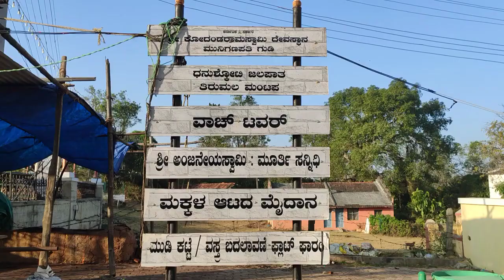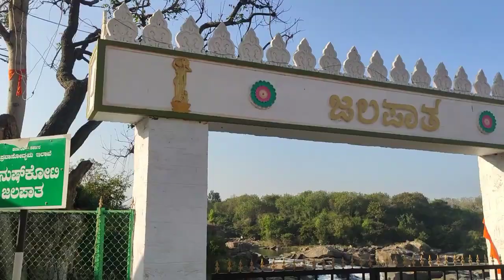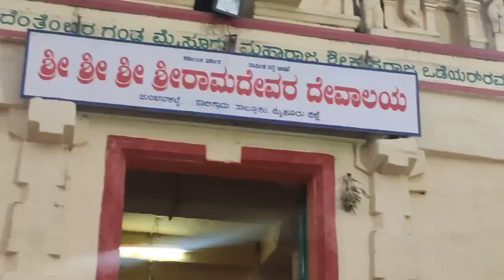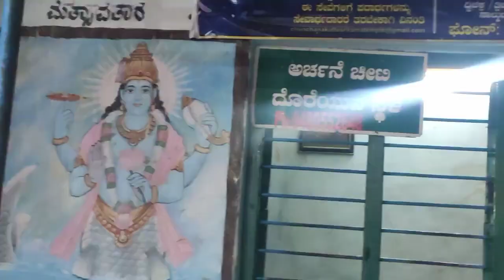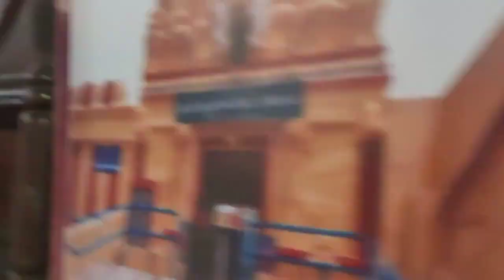ಶ್ರೀರಾಮ ಬಿಟ್ಟ ಬಾಣದಿಂದ 2 ಭಾಗವಾದ ಬಂಡೆ ಸೀತಾಮಾತೆಯ ಸ್ನಾನಕ್ಕೆ ದಾರಿ ಮಾಡಿಕೂಟ್ಟಿತ್ತು. ಚುಂಚನಕಟ್ಟೆ ಹಿನ್ನಲೆ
@DiyasHomeRecipes&Creations

Chunchanakatte Kaveri Water Falls | Chunchanakatte || Water falls

ನನ್ನ ಎಲ್ಲಾ ಸ್ನೇಹಿತರಿಗೆ ನನ್ನ ನಮಸ್ಕಾರ 🙏🙏..
ದಿಯಾಸ್ ಹೋಮ್ ರೆಸಿಪಿಸ್ ಇದು ನನ್ನ ಯೂಟೂಬ್ ಚಾನಲ್..

ಹೊಸ ಹೊಸ ವಿಧದ ಅಡುಗೆಗಳು,  ಬಗೆ ಬಗೆಯ ತಿಂಡಿ ತಿನಿಸುಗಳು , ಮತ್ತೆ ಮತ್ತೆ ಬೇಕೆನ್ನುವ ರುಚಿಯಾದ ಆರೋಗ್ಯಕರ ಪಾಕಗಳು ನನ್ನ ಈ ಚಾನೆಲ್ಗಳಲ್ಲಿ ಮಾಡಿ ತೋರಿಸಲು ಬಯಸುತ್ತೇನೆ..

ದಯವಿಟ್ಟು ನೀವು ನನಗೆ ಆಶೀರ್ವದಿಸಿ , ನನಗೆ ಪ್ರೋತ್ಸಾಹಿಸಿ‌.

Diyas Home Recipes is an entertaining, learning and informative channel for those who passionate and love food.
In this channel, you would learn varieties of dishes to easily cook using ingredients available at home in 2 to 3 mins.

Share your Friends & Relatives